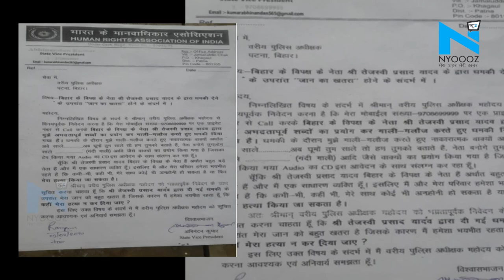Tejashwi Yadav पर आरोप, फोन पर दी शख्स को जान से मारने की धमकी!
बिहार के पूर्व डिप्टी सीएम तेजस्वी यादव पर एक शख्स ने फोन पर जाने से मारने की धमकी देने का आरोप लगाया है...शिकायकर्ता अभिनंदन कुमार ने पुलिस से गुहार लगाते हुए एक पत्र लिखा है...जिसमें उसने तेजस्वी पर गाली-गलौच करने के साथ ही जान से मारने की धमकी का आरोप लगाया है...धमकी का पत्र मिलने के बाद अब पुलिस इसकी जांच करेगी...।